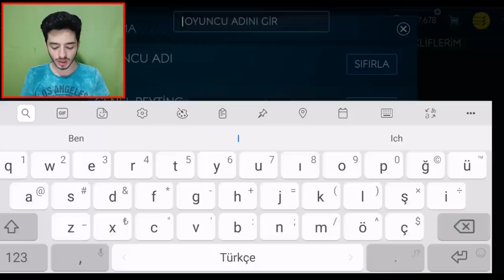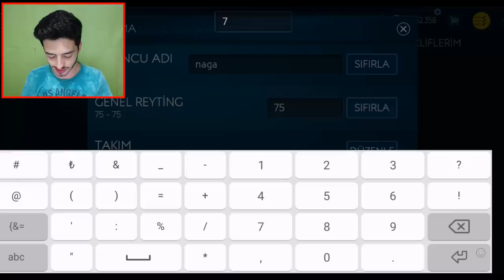GALATASARAY - BEŞİKTAŞ (ŞAMPİYONLUK MAÇI) FIFA Mobile Version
Merhaba ben Koray bu video da galatasaray ile beşiktaş arasında oyananacak ve kazananın tahminimce şampiyon olacağı dev derbi maçı nın gs - bjk maç özeti niteliğinde fifa mobile version unu sizlere sundum umarım beğenirsiniz iyi seyirler